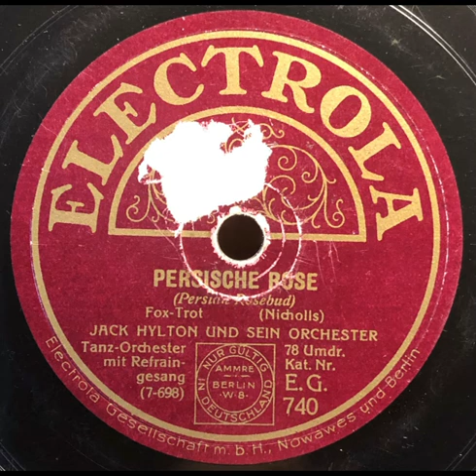Persische Rose (persian rosebud) - Jack Hylton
aufgenommen von Jack Hylton und seinem Orchester am 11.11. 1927 im new gallery cinema in London. Hier auf Electrola EG 740. Auf der identischen Pressung von HMV B 5391 wird noch im Titel auf die verwendete Kino-Orgel verwiesen.